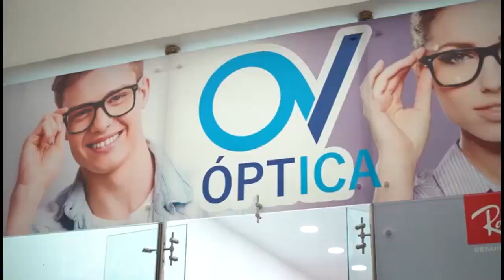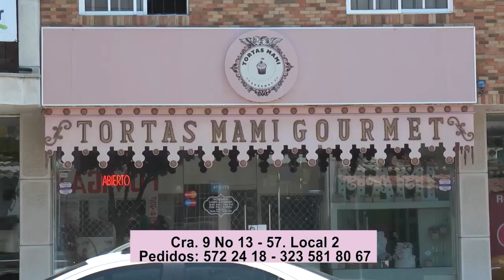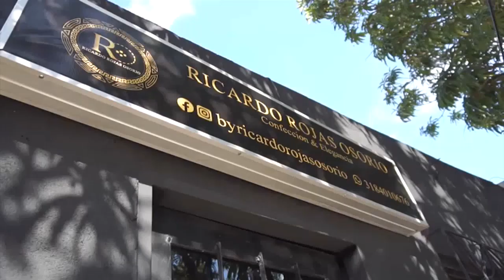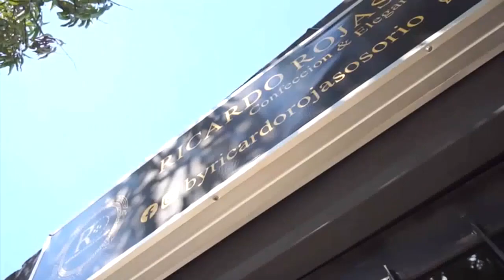RTA NOTICIAS 12 DE ABRIL 2021